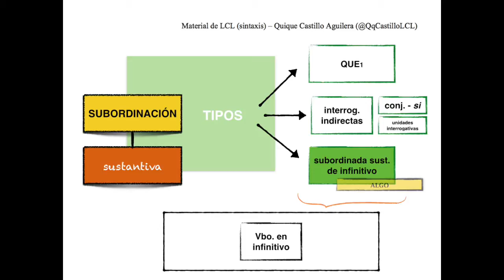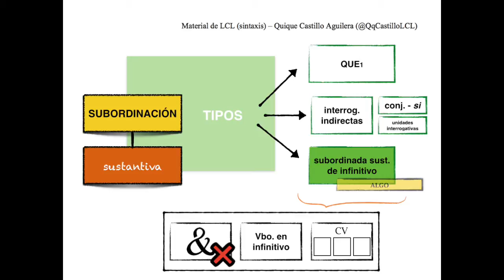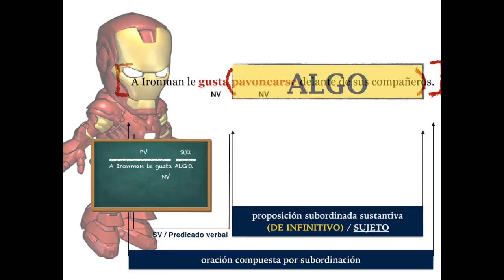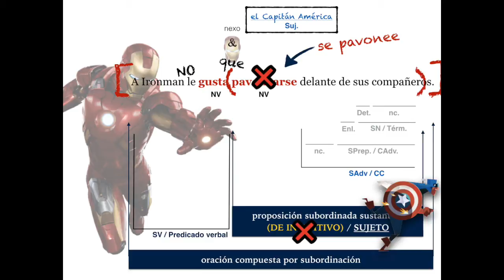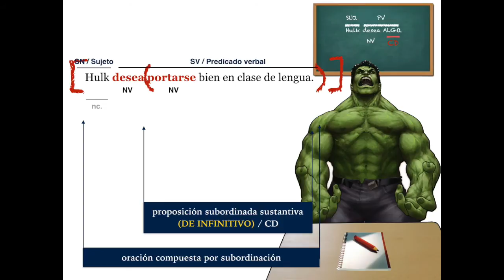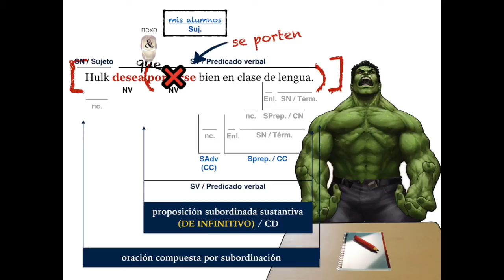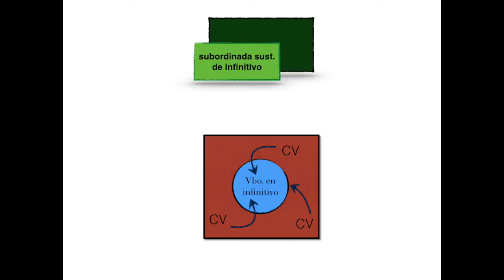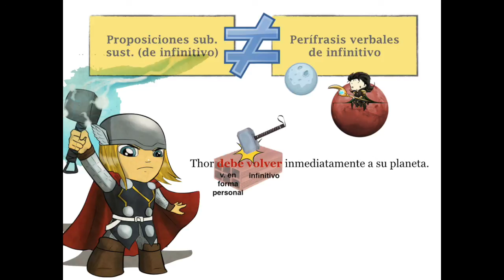Oración subordinada sustantiva - proposiciones de infinitivo